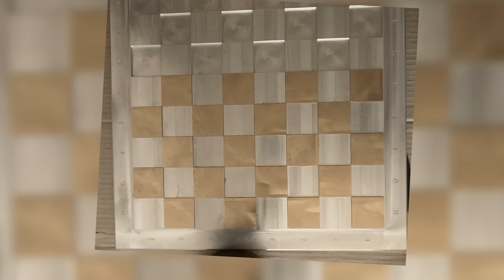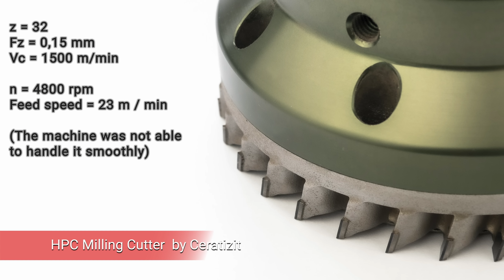Making a Chessboard with Chess Pieces - CNC Milling and Turning - Machining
In this video you can see how to build a complete chessboard and chess pieces made of aluminium and brass.

Inspired by Netflix's "The Queen's Gambit" we decided to build a chessboard with chess pieces in our school.

Materials: Aluminium, Brass